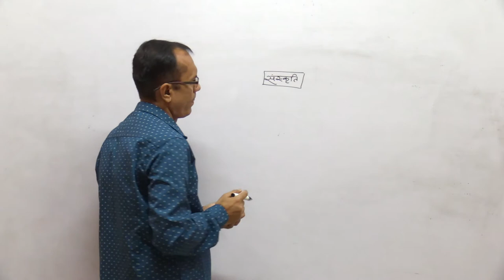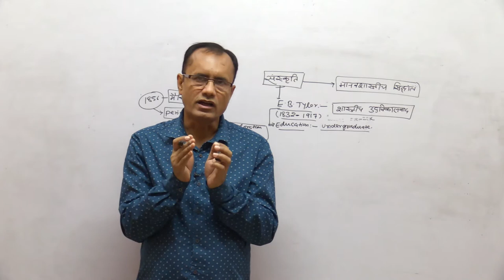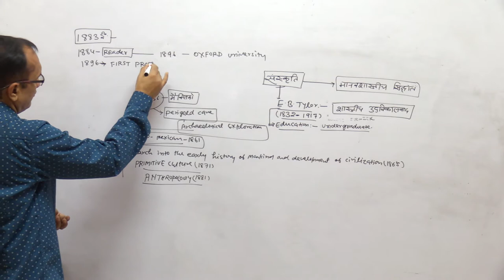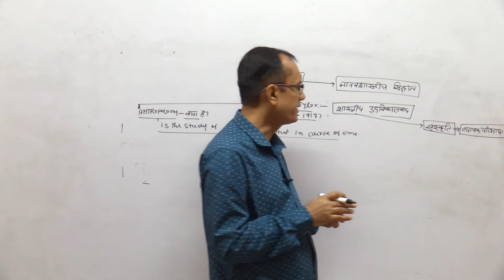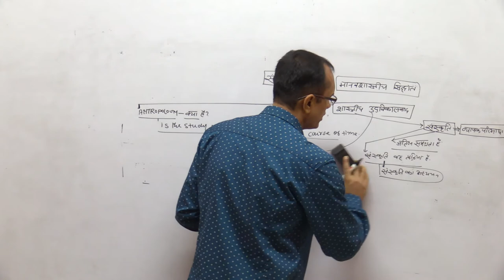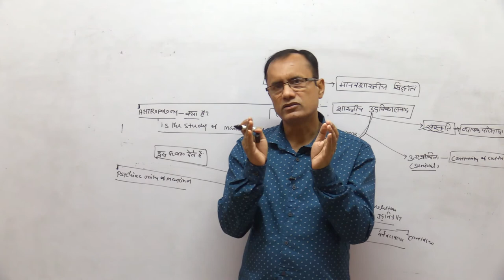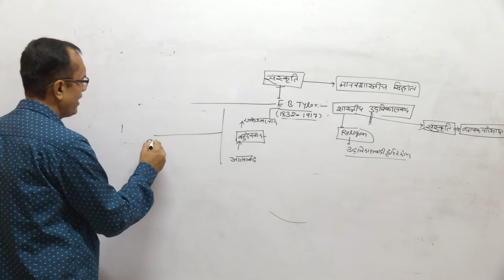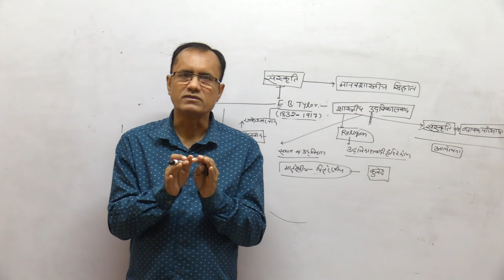E.B TYLOR CLASSICAL EVOLUTIONIST ANTHROPOLOGIST-KRISHNA SIR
KRISHNA'S IAS IS BEST INSTITUTE FOR ANTHROPOLOGY IN INDIA.WE PROVIDE ONLINE & OFFLINE CLASS FOR ANTHROPOLOGY FOR IAS\PCS\BPSC\AND VARIOUS STATE PCS EXAM.CON-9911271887